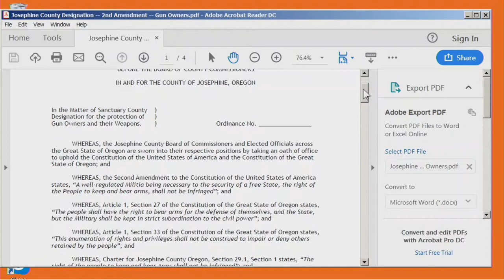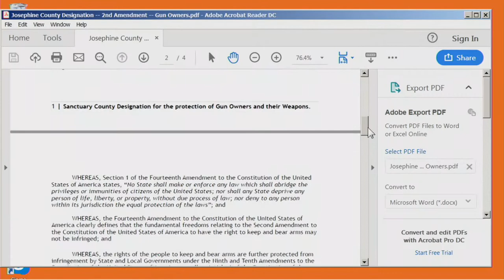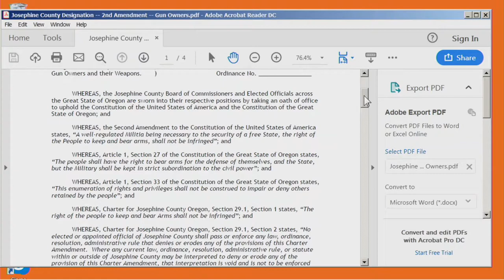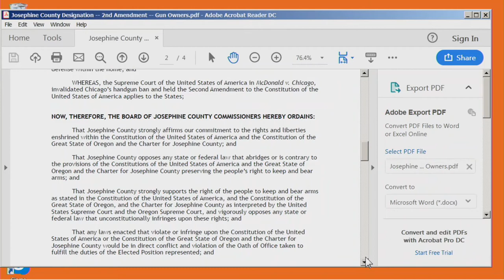April 24, 2019 Workshop - Curry County Board of Commissioners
A workshop of the Curry County Board of Commissioners. Filmed live from the Curry County Annex in Gold Beach, Oregon on April 24, 2019 and presented on the cable and live stream of Curry County Civic.

Produced by Brandt Media.

Agenda Item Links:

0:00:58  1. CALL TO ORDER
0:02:14  2. APPROVAL/AMENDMENT OF THE AGENDA
0:02:40  3. PUBLIC COMMENT
         4. PRESENTATIONS
0:03:10             A. Curry County Voices: The First Six Months, Its Future, and the Future of PEG Access
Channels in General
         5. PROJECTS
0:25:53             A. SASO (Second Amendment Sanctuary Ordinance) Discussion
NONE     6. OTHER
1:42:11  7. ADJOURN